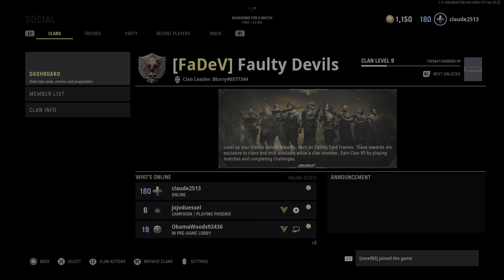Cod lets do this